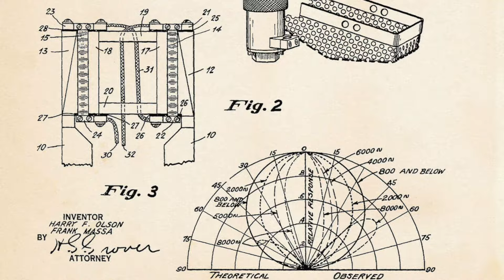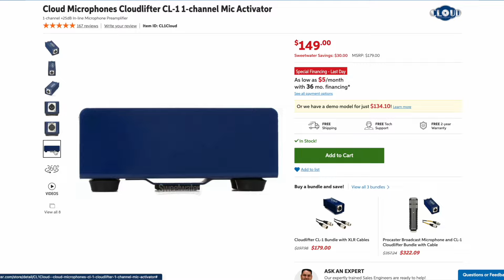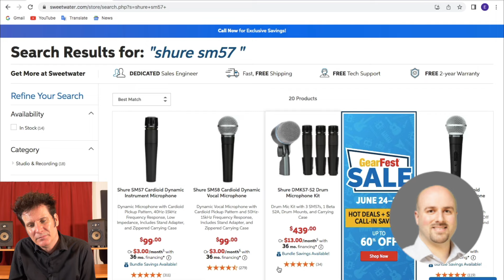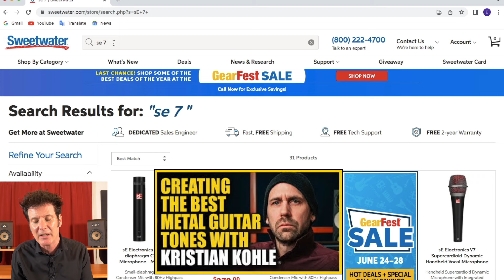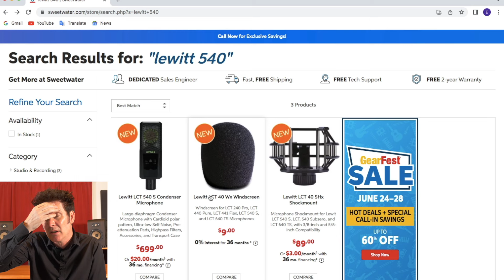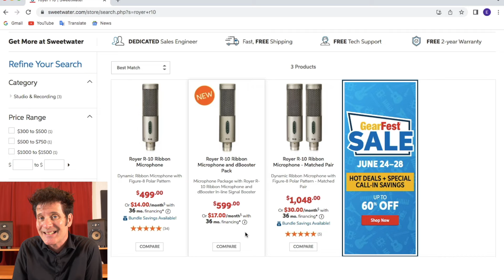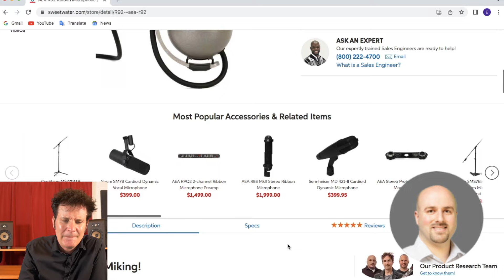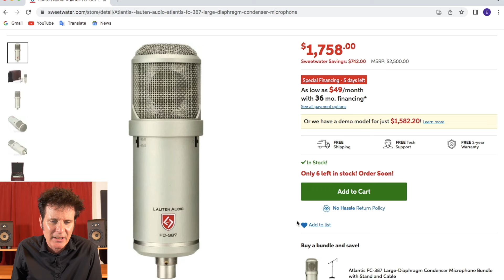Microphones For Any Budget - Building A Home Studio Pt. 9